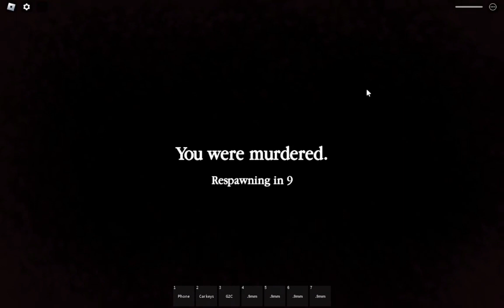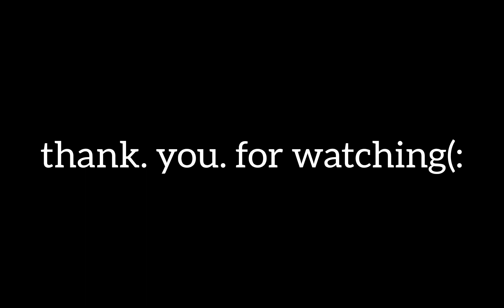how to get money in tha bronx